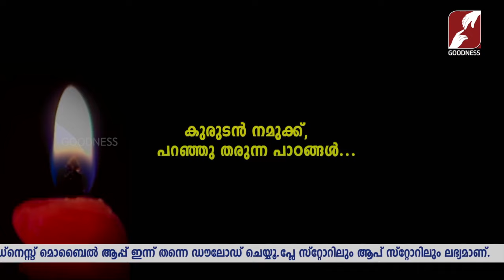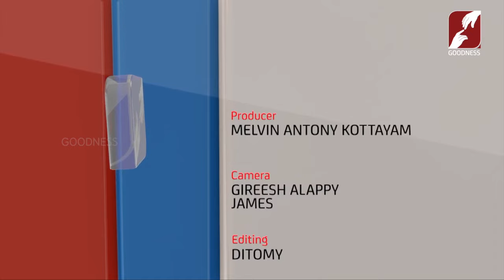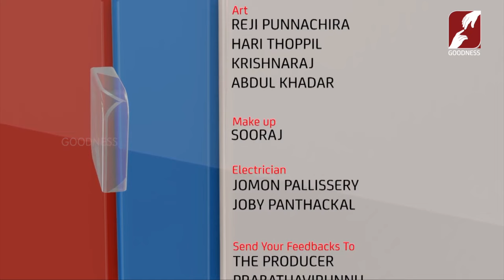കുരുടൻ നമുക്ക്, പറഞ്ഞ് തരുന്ന പാഠങ്ങൾ | FR SEBASTIAN NEDIYANI VC|GOODNESSTV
കുരുടൻ നമുക്ക്, പറഞ്ഞ് തരുന്ന പാഠങ്ങൾ |PRABHATHAVIRUNNU | FR SEBASTIAN NEDIYANI VC | GOODNESS TV